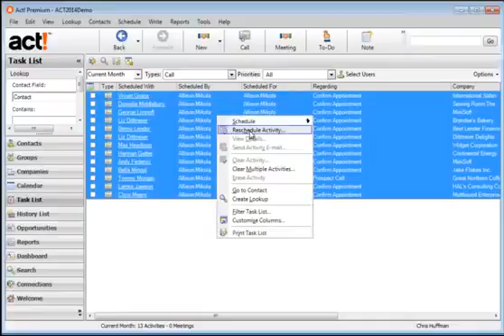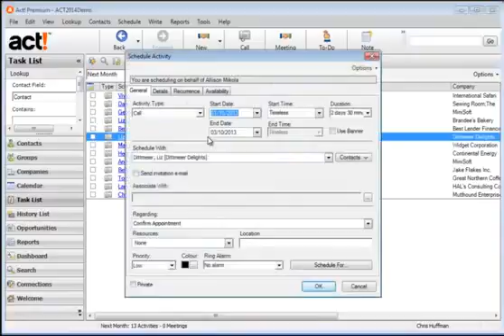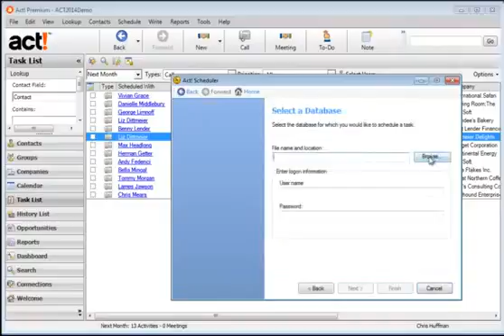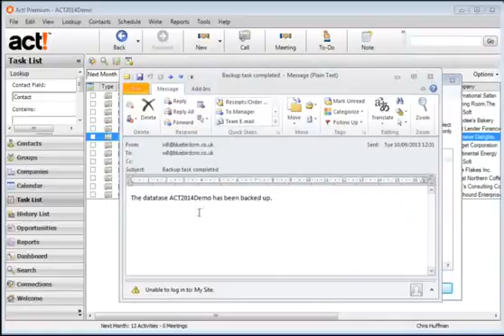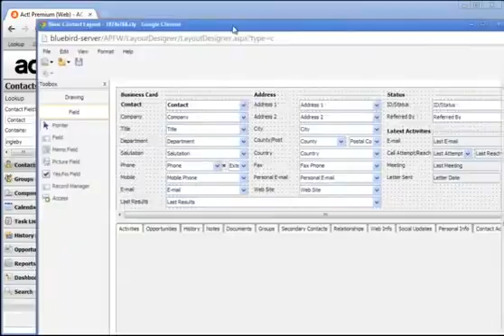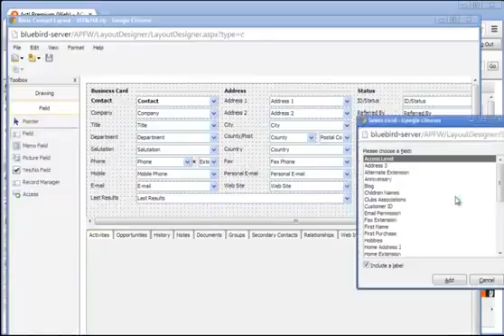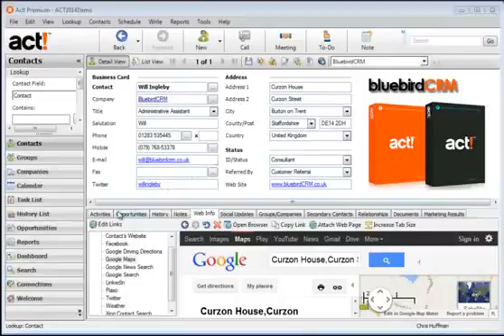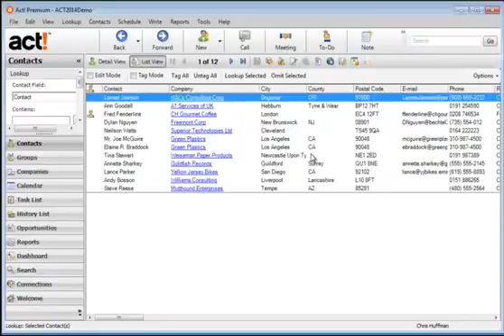Act! CRM Walkthrough - Usability and System Improvements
Will Ingleby of Solutions For Accounting test-drives the Act! v16 release from Swiftpage.

In this video (5 of a suite of 5), the new Usability and System Improvements are explored. Will demonstrates how System Administrators may manage database performance more effectively, and how customization may be managed via a web browser from any internet enabled PC.

find out more about Act!

Solutions for Accounting and CRM is a Nottingham based business and the UK’s leading provider of Financial Management and CRM Software Solutions, helping businesses to drive business growth.